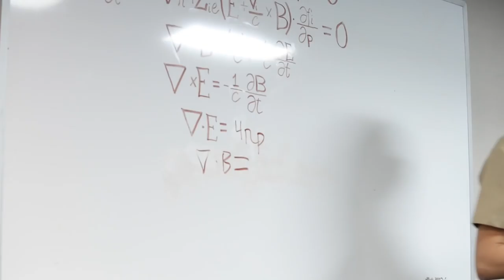USS Makin Island (LHD 8) Army Navy Game Spirit Spot